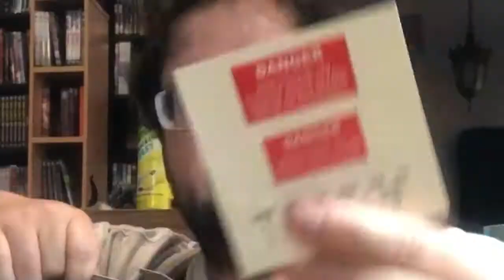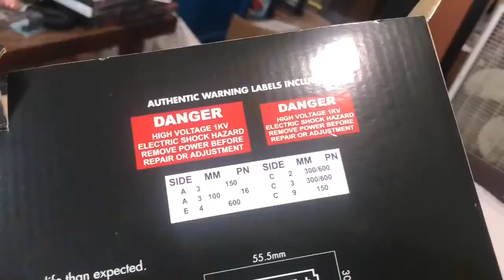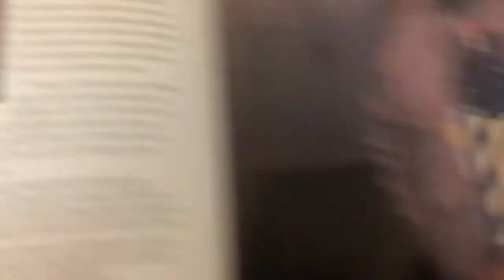VLAUGUST Challenge 8/31/2018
I made it! No days missed, and I finally got my Spirit Halloween Ghost Trap!
Trap review begins at 2:54